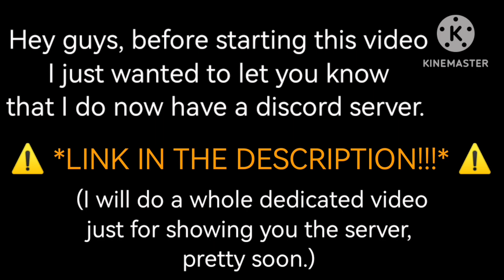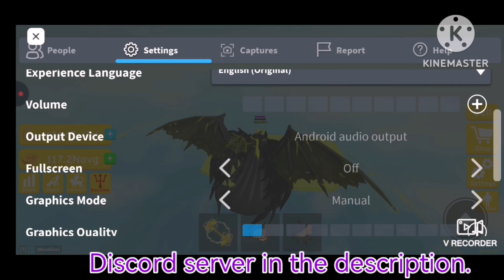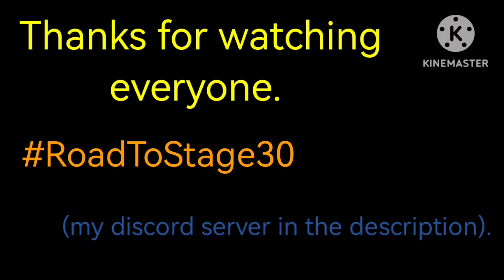I bought the stage 29 IN LIFTING SIMULATOR !